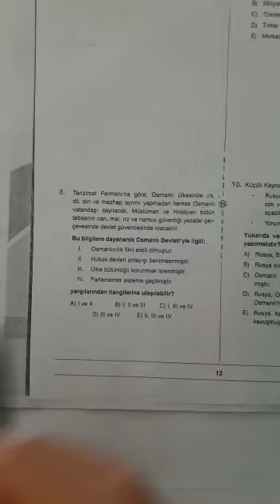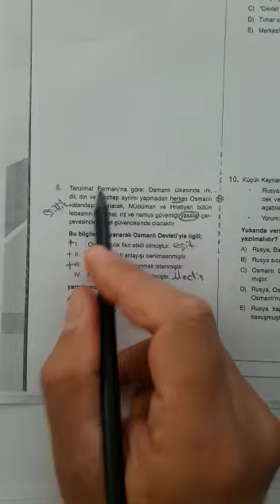11.SINIF BİLGİ SARMALI TARİH